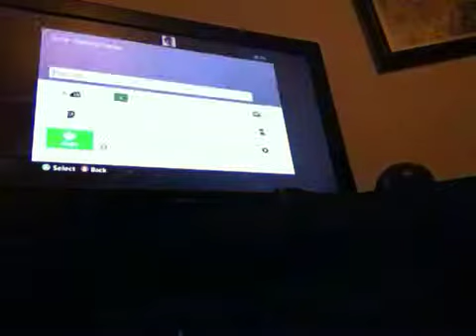Lets play skyrim pt 1